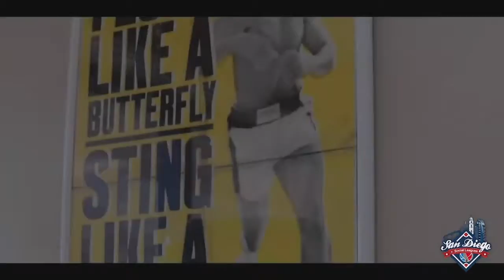Jon Rayner on Generation Zoomers | Beach Variety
Our Guest: Jon Rayner (Entrepreneur; CEO & CMO, BactiDefense; Business Owner, San Diego Social Leagues)

If you are interested in volunteering, please fill out the following google form